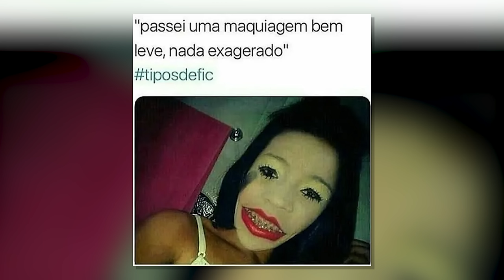FAZENDO MINHA MAKE de TODO DIA! LINDA e FÁCIL 💅🏻🎀✨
Hellow bebeahs! Gostaro do vídeo de hoje?

Links dos produtos no comentário fixado 🫶

esse video é em parceri com a vizzela 💞